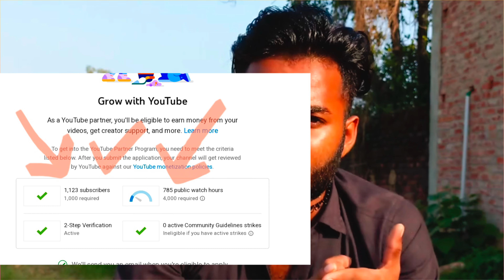YouTube Watch Time Kam Ho Raha Hai | Why Watch Time Decrease in YouTube Studio ?| Doubt Clear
Dosto Aaj Ki Is Video Me Maine Aapko Ye Bataya Hai Ki YouTube Studio Me Aapka Watch Time Kam Kyu Ho Jata Hai Ummeed Hai Ki Aap Ko Ye Video Bahut Pasand Aayega Thank you So much.

how to monetize youtube channel
youtube watchtime decreasing automatically
how to count youtube watchtime
watchtime kaise dekhe
views watchtime decrease why
views and watchtime kam kyo ho raha
why my youtube channel views decreased
youtube channel watchtime
how to check watchtime of youtube channel
how to get 4k watchtime on youtube channel
watchtime
manoj dey
why views and watchtime in youtube is decreasing
how to get more views and watchtime on youtube
why my views and watchtime in youtube is decreasing
Watch Time Add Kyon Nahi Ho Raha Hai?
How To Solve Youtube Watch Time Not Updating
what to do when 4000 hours not updating
watch time update nahi ho raha kya karen
how to fix watch time not updated in monetization tab